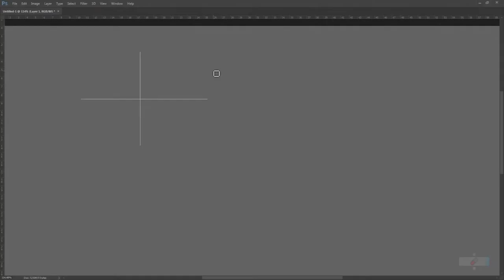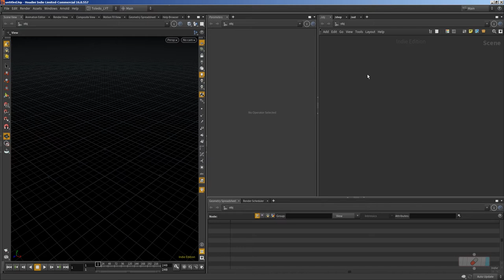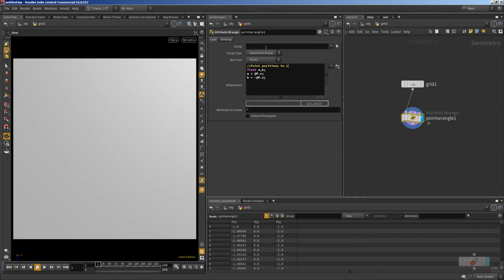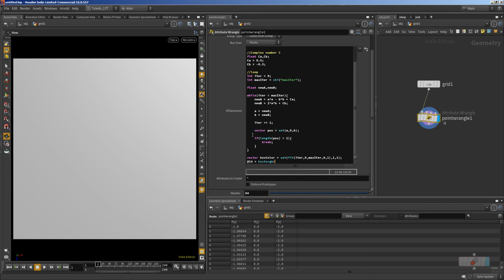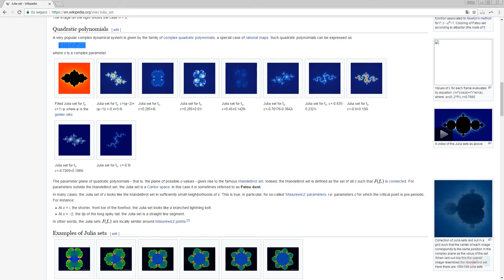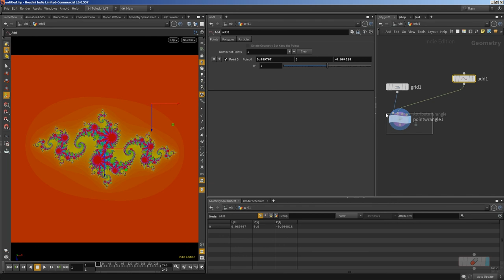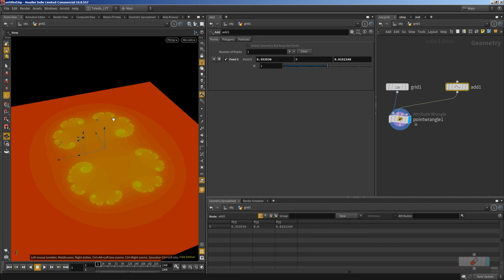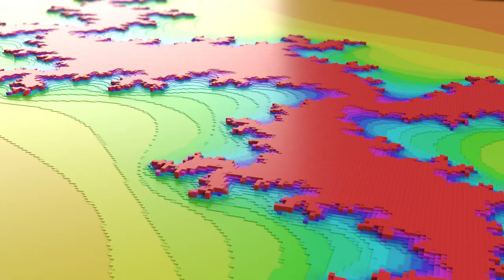houdiniPill_02 Julia sets using VEX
This houdiniPill is about using VEX to create fractal patterns.
Julia sets are fractals created by testing if complex numbers don't escape a radius of 2 in the complex plane iterating every position on the plane through certain function.
We will use point coordinates as complex number components, this will allow us to treat them as regular vectors.
You will learn how to use VEX to create loops and other basic coding workflows.

Complex numbers and fractals are fascinating topics in math. This video can be followed without deep math knowledge but if you want to learn more about these topics and understand the math behind these fractals you can check Numberphile's video about Julia Sets and Welch labs' series about complex numbers